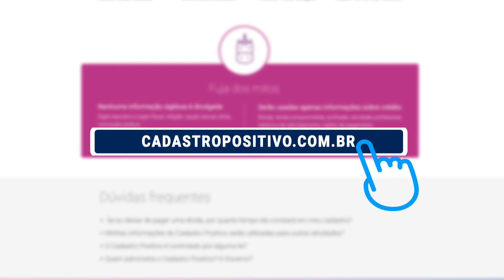Minhas informações do Cadastro Positivo serão usadas para outras atividades?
As informações do Cadastro Positivo são destinadas exclusivamente para análise de crédito e de negócios.

Não é permitido o uso dos seus dados para marketing ou outra atividade.